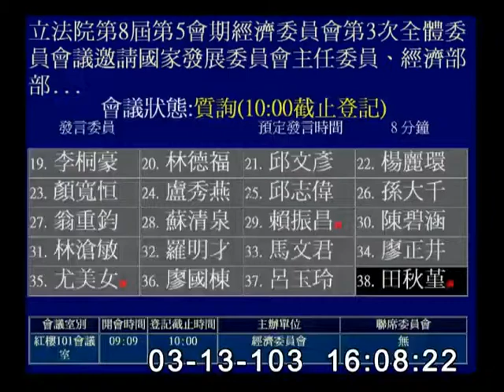2014-03-13 第8屆第5會期經濟委員會第3次全體委員會議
會議簡介: 立法院第8屆第5會期經濟委員會第3次全體委員會議邀請國家發展委員會主任委員、經濟部部長、行政院農業委員會主任委員、內政部、財政部、教育部、衛生福利部、勞動部、交通部、科技部、外交部、行政院大陸委員會、金融監督管理委員會、中央銀行、行政院環境保護署、行政院主計總處、法務部針對「自由經濟示範區特別條例草案」之「法規影響評估」提出專案報告，並備質詢。(3月10日、12日及13日三天一次會)

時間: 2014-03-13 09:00